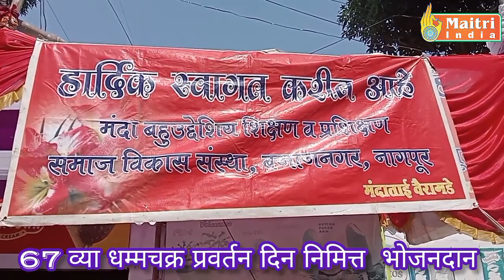67 वे धम्मचक्र प्रवर्तन दिन पर विविध कार्यक्रम , मंदाताई वैरागडे द्वारा@MaitriIndiaTV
67 वे धम्मचक्र प्रवर्तन दिन पर विविध कार्यक्रम , मंदाताई वैरागडे द्वारा‎@MaitriIndiaTV